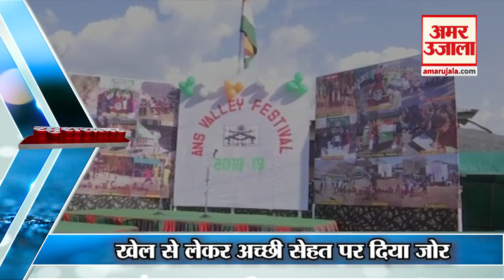आर्मी ने लोगों के लिए शुरू किया ये खेल और यहां सेहत के लिए चलाई गई साइकिल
'खुशखबर' में देखिए वो खबरें जहां न सिर्फ लोगों की सेहत के लिए काम किया जा रहा है साथ ही खेल को भी दिया जा रहा है बढ़ावा। साथ ही बता दें कि इंडिगो का दावा है कि वो भारत की ऐसी पहली विमान कंपनी गई है जिसके 200 एयरक्राफ्ट शामिल हो गए हैं।